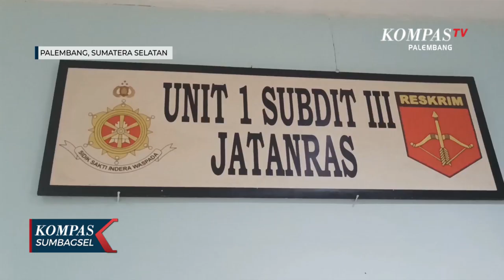Pencuri 42 IPhone di Palembang Tertangkap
PALEMBANG, KOMPAS.TV - 2 pelaku pencurian 42 Iphone senilai Rp 1 milyar di Palembang tertangkap. Cara tersangka melakukan pencurian yang fantastis itu dengan memalsukan barcode karyawan.

Setelah buron sejak Desember silam, dua pelaku pencurian 42 iphone senilai Rp  1 milyar rupiah di Palembang Indah Mall tertangkap.

Tersangka masing-masing Heri dan Hendra, diringkus di Jawa Timur dan Jawa Barat.

Kasubdit III Jatanras Polda Sumsel menerangkan, modus tersangka dengan memalsukan barcode karyawan untuk membobol gerai dan merusak rolling door.

Keduanya merupakan penjahat kambuhan kasus serupa, yang sudah dua kali dipenjara.

Iphone hasil curian dijual tersangka secara online dan cod saat dalam pelarian.

Polisi masih melakukan penyelidikan terkait motif  dan dugaan pelaku lain yang terlibat.

Kini para tersangka masih diperiksa dan ditahan di tahanan Polda Sumsel untuk proses hukumnya. Kedua tersangka juga terancam hukuman di atas 5 tahun penjara.